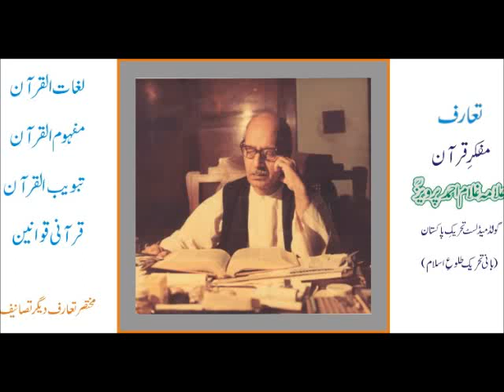Qibla-e-Awal Ki Haqeeqat part 03 by Ghulam Ahmed Parwez